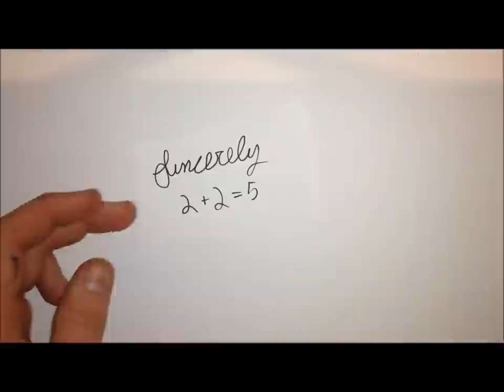Evolutions Incomplete fossil records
Where are are all the skeletal records of all the hominids. We have visual diagrams and plaster replicas but we haven`t found a complete skeleton. Just bits and pieces. After millions of years we should have been left with millions of hominid skeletons. We have the dinosaur skeletons to prove their existence but I have never seen a real hominid skeleton. Not to mention that the dinosaurs were said to have lived 244 million years before the first Australopithecus. I`m confused.